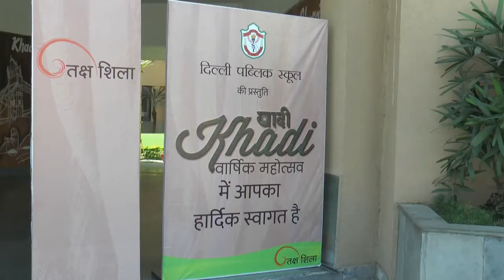DPS Patna Class II Annual Function 2016 17